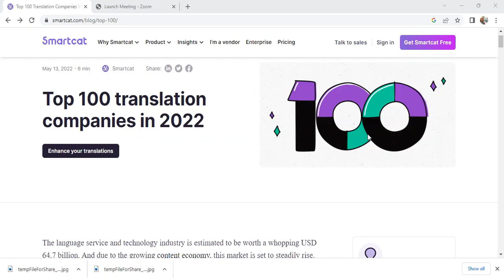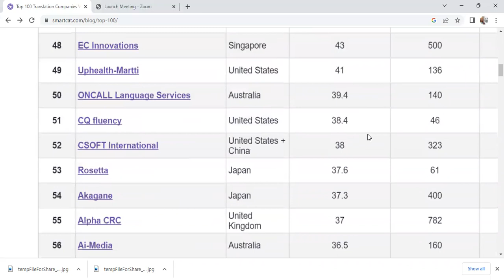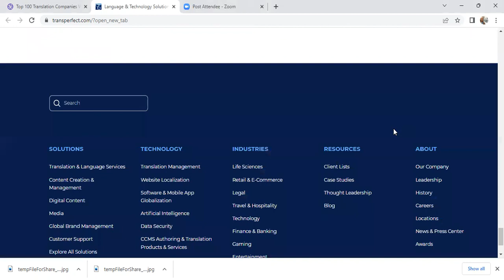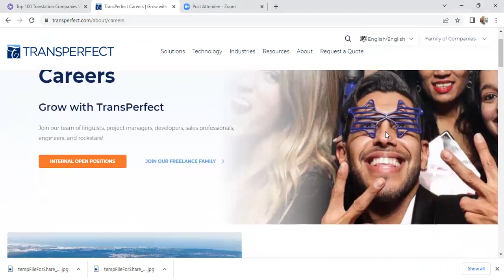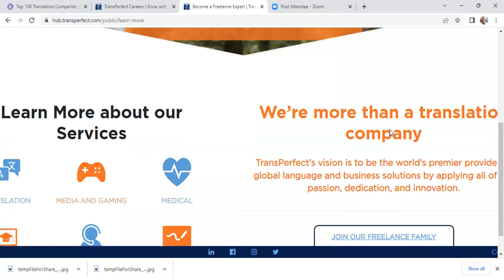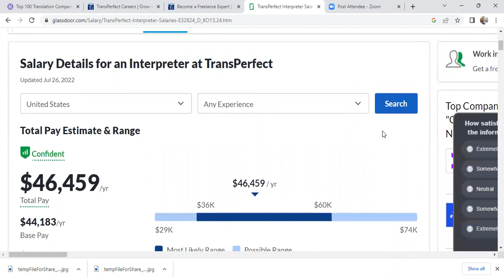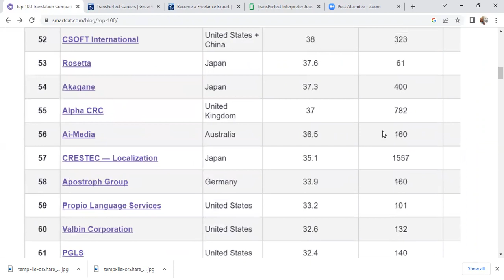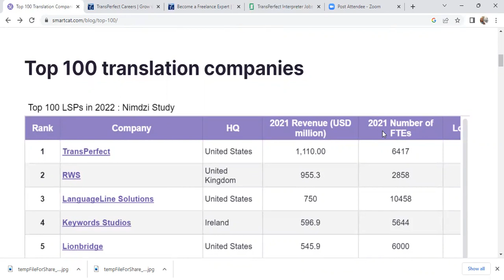Top 100 Remote Translation Companies List 💰teachingtrends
The language service and technology industry is estimated to be worth a whopping USD 64.7 billion. And due to the growing content economy, this market is set to steadily rise. The need for global connectivity means that LSPs will remain in high demand, and the top translation companies will continually strive to secure the largest slice of the pie.

The research from Nimdzi breaks down the biggest players in the field, providing a list of the world’s largest translation companies in 2022 with the goal to provide “invaluable industry data about service distributions, technology adoption patterns and industry trends.”

The study assesses the impact of outsourced language services and technology. Let’s dig deeper into the top 10 translation companies and pinpoint exactly what it is that makes them stand out in a fiercely competitive industry.